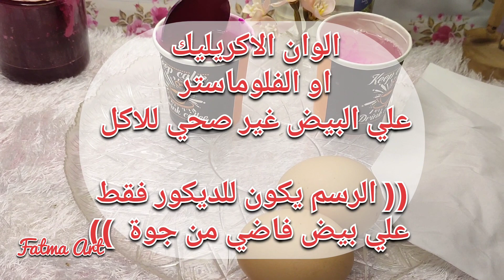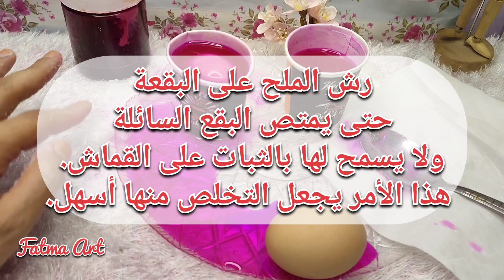طرق تلوين بيض شم النسيم | Easter eegs colour